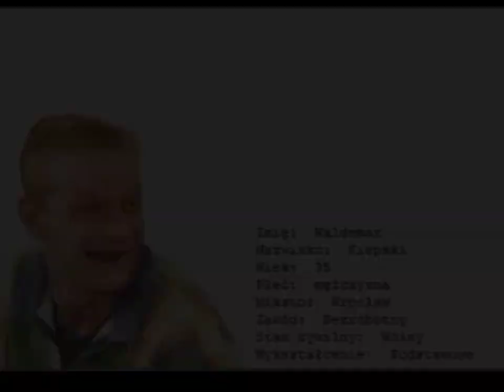Ferdek & Waldek Kiepski - Remix Edit by Mister Serdelkowsky 2023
Jeśli Spodobało To Pozostaw Komentarz i Łapę w Górę oraz Udostępnij Innym Dla Zasięgu , Z Pozdrawieniami @S3rdelofficial